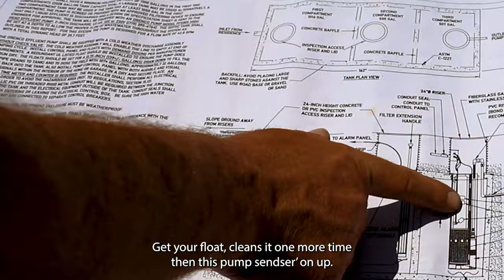How Good is The New John Deere 135P Turbo Excavator?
Deep Excavation Methods